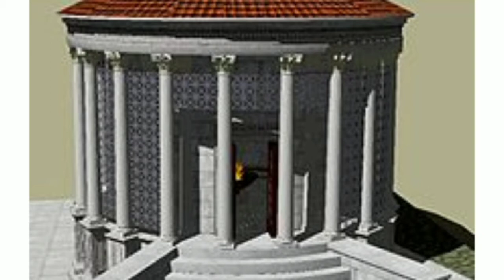Vestal virgins in Tamil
Vestal vergin in Tamil
In this video we said about vestal vergin who they are and how they live in Rome city

Vesta is a Goddess of Rome. She is one of God in 12 gods in Roman myth. Vesta is a myth story of Rome. She doesn't have any staue she doesn't have shape,body she is on the fire. In Roman people believe she is on the fire.

The virgin who take care Vesta goddess temple and who do worship they called vestal virgins.
There are 6 virgin ladies in the temple.
They choose a girl in 6 to 10 year old girl from the noble family.
In first 10 year they take training for Vestal virgins in the time they learn how to clean the temple and how to keep flames alive.
In that flames significant of Vesta goddess body, spirit.and also it's emphasis power of roman.

After 10 year of there training they became vestal virgins and they serve God after 20 years. Meanwhile if they found unchastity they get to underground and buried alive that a punishment.
After there 30 years of vestal virgins theye may retarie and allow to live a normal life they marry someone person and live happily. They're marriage is concider as honoured.

Rome emperor give them pension for there life.

In 7 th century vestal vergin are live in Roman city. Finally when Christianity came forward Vestal virgins froce to stop in the period.

in this video we said Vesta goddess of Rome and there servent vestal vergin in Tamil